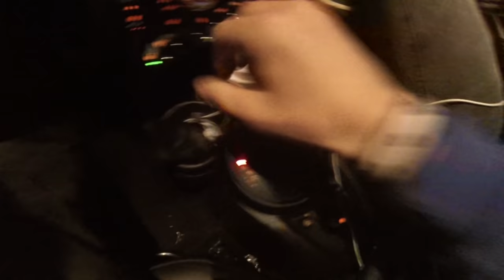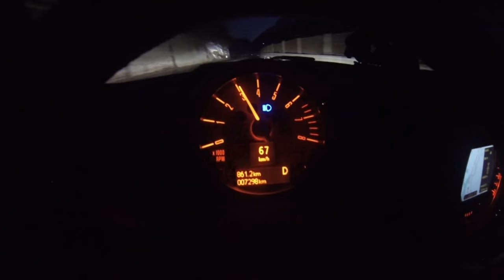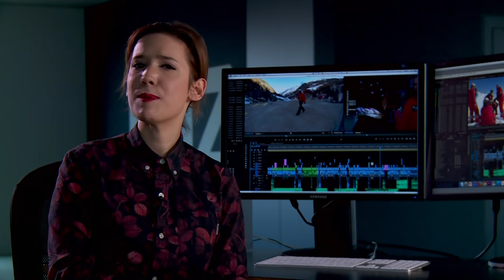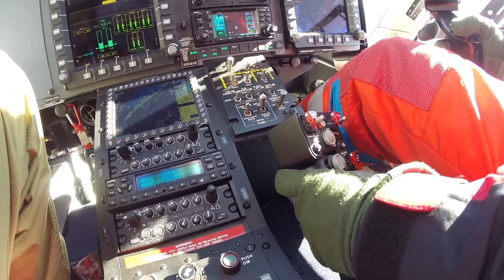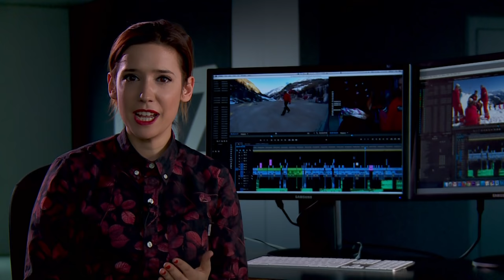Gülsha im Rettungseinsatz bei der Air Zermatt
Ein Tag unterwegs mit Gerold Biner, einer der weltbesten Rettungspiloten. Dass die Air Zermatt aber auch Touristen für Heliskiing und panoramaflüge rumfliegt, stimmt Gülsha aber skeptisch...